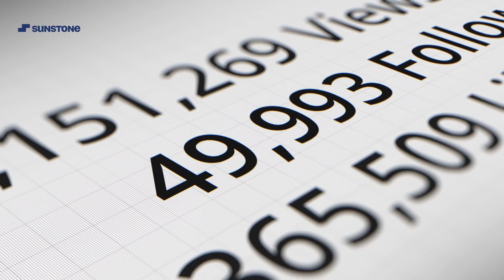5 steps to create Job-Winning Resume [MUST FOLLOW]- FYI Students by Sunstone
Are you struggling to create a resume that stands out from the rest? Look no further! In this video, we'll teach you the 5 essential steps to crafting a job-winning resume that will catch the attention of any employer. Whether you're a student or a professional, these tips are a must-follow for anyone seeking to make a lasting impression. Don't miss out on this opportunity to transform your resume and land your dream job. Watch now!